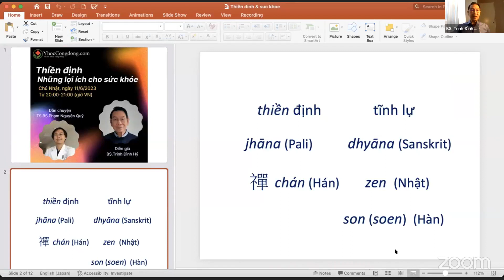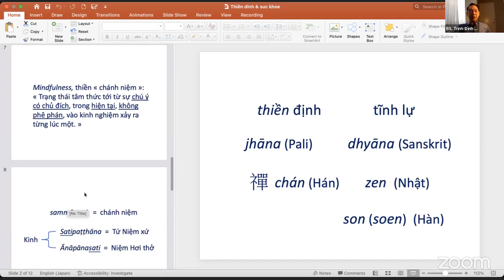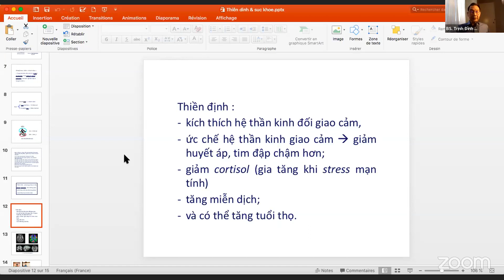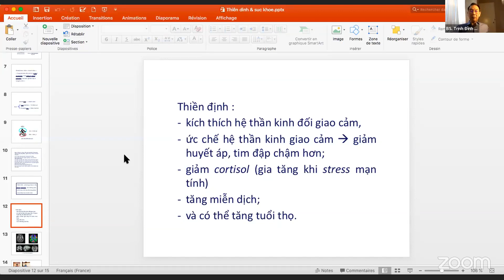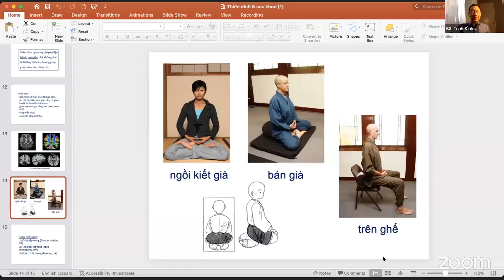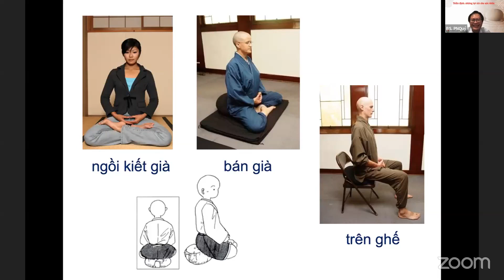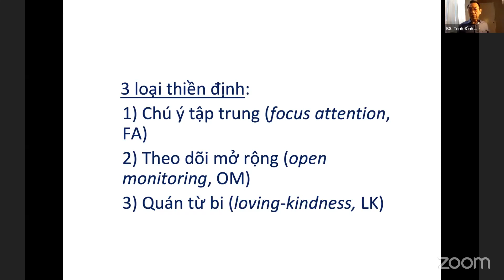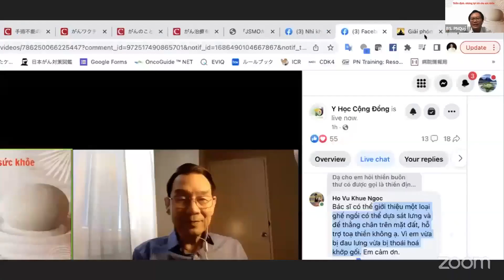Thiền định và những lợi ích cho sức khỏe - Y HỌC CỘNG ĐỒNG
Webinar: Thiền định và những lợi ích cho sức khỏe
🚨Trước những biến động thời cuộc và cuộc sống hối hả hiện nay, ngày càng có nhiều người quan tâm tới Thiền định. Trong 50 năm qua, những nghiên cứu y khoa cũng đã chỉ ra nhiều lợi ích của việc hành thiền, bao gồm giảm đau, bớt căng thẳng, kiểm soát lo âu, cải thiện giấc ngủ, tăng khả năng chú ý cũng như nhiều hiệu quả khác.
Tuy nhiên, Thiền định thực chất là đạt tới trạng thái nào và Cần lưu ý những gì khi hành thiền?
🌿Nhân dịp được kết nối với Bác sĩ Trịnh Đình Hỷ, nguyên Phó Khoa Nội Tiêu hóa Bệnh viện Orléans, cựu Giảng viên Đại học Y Saint-Antoine Paris, và cũng là một nhà khoa học am hiểu về Thiền định, Y học cộng đồng hân hạnh tổ chức Webinar về chủ đề này, mong chia sẻ thêm những góc nhìn mới với quý khán thính giả.
🌿Kính mời mọi người đón xem những chia sẻ bổ ích về Thiền Định của vị bác sĩ giàu kinh nghiệm và cùng lan tỏa thông tin từ chương trình này nhé!!
🍀Hình thức: Webinar/Livestream tại Fanpage Y học cộng đồng
🍀Thời gian: Từ 20:00-21:00 Ngày 11/6/2023 (Chủ Nhật)
🍀Với các nội dung:
1. Tổng quan về Thiền định
2. Những lợi ích của Thiền định
3. Thực hành Thiền trong đời thường
🍀Dẫn chương trình
TS.BS. Phạm Nguyên Quý
Khoa Ung thư Nội khoa, Bệnh viện Trung ương Kyoto Miniren
Đồng sáng lập Tổ chức Y học cộng đồng
Mọi người chia sẻ thông tin này và đón xem ủng hộ chương trình nhé! Ban tổ chức xin cảm ơn rất nhiều!